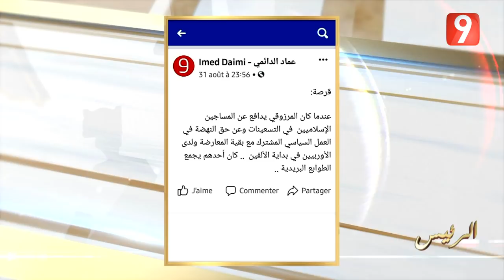الرئيس - الحلقة 1 الجزء الثاني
الرئيس